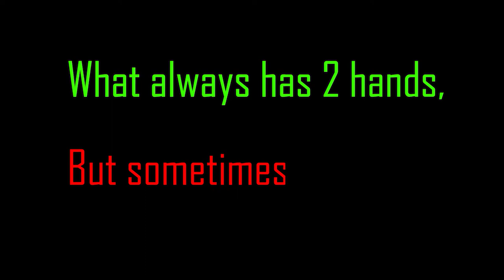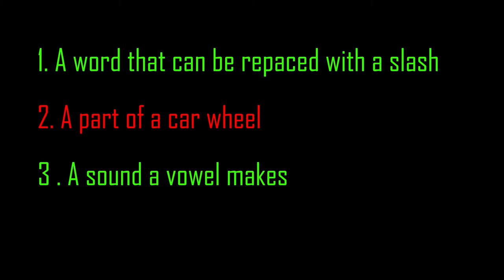Can You Crack These 2 Puzzle Questions - LUQOTW #79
This is LUQOTW my weekly series, where I ask a question which is a riddle, trick, questions, etc and the first person to answer first it in the comments wins, and I have a new question every few days ATM so why not subscribe if you're into a riddles, trick and questions.

00:00 Intro
00:23 Answering the last question
00:44 Scoring the winner from the last question
00:57 Question 1
01:25 Question 2
01:33 Outro